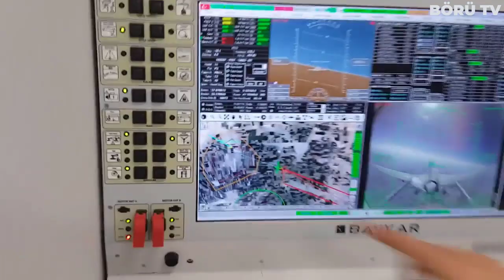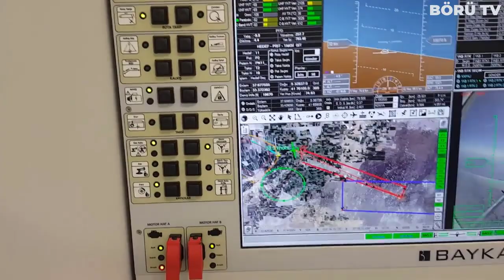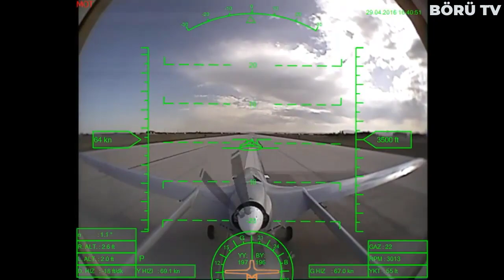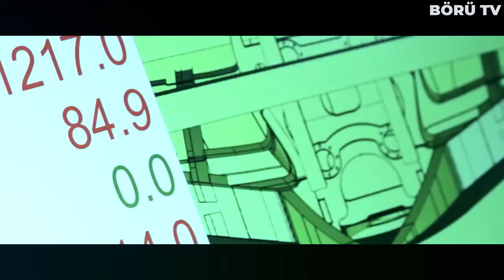BAYKAR'DAN ALMANLARA OSMANLI TOKADI GELDİ ! ALMANYA BİN PİŞMAN OLDU ! İŞ İŞTEN GEÇTİ !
Dünyanın sınıfında en başarılı sihalarını en uygun fiyatlarla üretmeyi başarabilen Türkiye'nin bu muhteşem teknolojileri almanyayı pişmanlığa boğdu. Daha öncesinde üretmek için çalışmalara başladığı sihalardan istediği verimi alamayan Almanya'nın Türkiye'nin bayraktar tb2 ihalarına benzeyen taktik sınıf insansız hava araçlarına acilen ihtiyaç duyduğu biliniyor fakat artık o tren çoktan kaçtı.

Türkiye'nin kapısına gelmeleri hallerinde altından kalkamayacakları kadar ağır bir cevap alacaklarını bildikleri için Selçuk Bayraktar ve ekibinin yerli ve milli bir şekilde ürettiği Bayraktar tb2 sihalarını zamanında almadığı için pişman olan almanya, bu sihanın üretimini bir şekilde durdurabilmek için elinden geleni yapmaya çalıştı. Türkiye'ye karşı uyguladığı ambargolarla Türk siha programını sekteye uğratmaya çalışan almanya baykar makinadan gelen tarihi cevapla kendine gelemedi diyebiliriz.

Türkiye'nin yerli ve milli sihalarıyla savunma sanayinde başlattığı devrimi bir şekilde engelleyebileceği hayalina kapılan Almanya hayatının pişmanlığıyla karşı karşıya. Aldığı kararlardan pişmanlık duyan ve bunu telafi etmek için farklı yollardan çözüm arayan Almanya'dan ilginç bir hamle de geldi. Türkiye'ye silah ve parça satışları sıfırlanan almanyanın ekonomik geleceğinin tehlikeye girebileceğini gören alman hükümeti, Türkiye'ye savunma sanayi ürünlerinde indirim yapma teklifinde dahi bulundu.

İha ve sihaların üretilmesinde çok kritik bir parçanın daha öncesinde almanyadan tedarik edildiğini açıklayan Sanayi ve teknoloji bakanı Mustafa Varank söz konusu parçanın yerli olarak elde edildiğini ve kullanılmaya başlandığını açıklaması üzerine Almanya'dan biz size satalım, indirimli satalım ama siz bunları üretmeyi bırakın diye bir teklif geldiğini açıkladı. Türkiye'ye karşı uyguladığı ambargoların hiç bir işe yaramadığını farkeden ve Türkiye'nin yerli ve milli hamlesinde ısrarcı olduğunu gören almanya, indirim teklifleriyle Türk savunma sanayini yine zayıflatmak istedi.